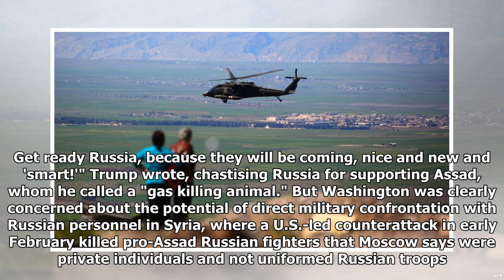Wary Of Escalation, U.S. And Allies Steer Clear Of Russia In Syria Air Strikes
After days of heated rhetoric between Washington and Moscow over the suspected Syrian chemical attack last week that left dozens of people dead, U.S. President Donald Trump made good on his threat to hit Syrian government targets with air strikes. But the United States, Britain, and France appear to have taken strides to prevent a serious escalation with Russia in their joint bombing in the early hours of April 14 to punish Syrian President Bashar al-Assad for the alleged chemical attack they accuse his forces of carrying out. British Prime Minister Theresa May said that the "targeted" air strikes on three western Syrian sites believed to be involved in researching and producing chemical weapons were carried out "with clear boundaries that expressly sought to avoid escalation and did everything possible to prevent civilian casualties." While the Pentagon said Washington did not notify or coordinate with Russia concerning the operation -- with the exception of routine "de-confliction" c...